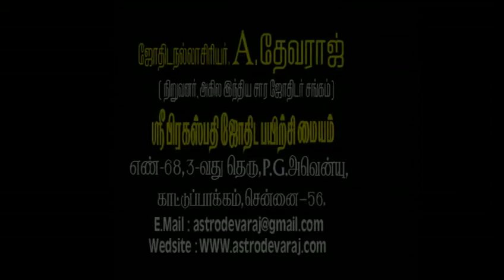Tamil K.P Astrology ,10th Year conference 2016 Conducted By A DEVARAJ 015